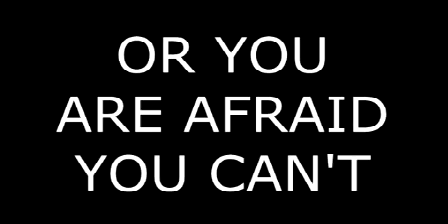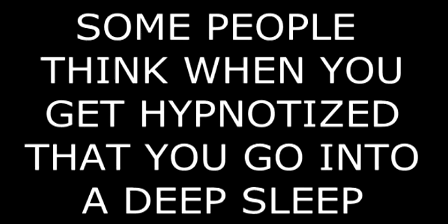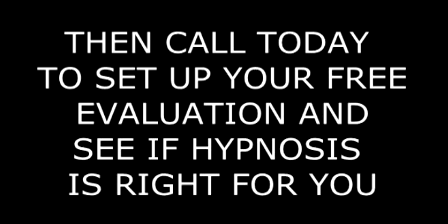Best Way To Stop Smoking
The easiest way to quit smoking